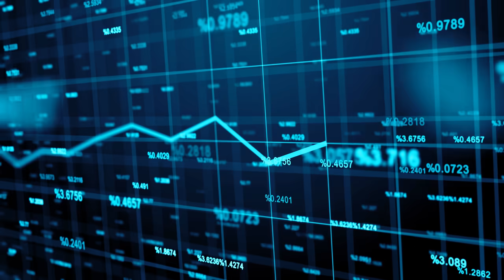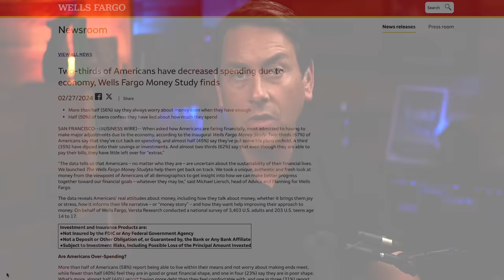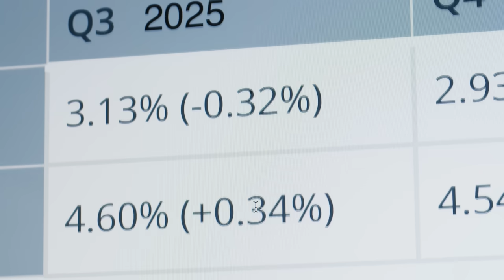They are LYING to you about the economy | Morris Invest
While people are struggling to pay their bills every month, the Biden administration continues to lie to the American people. As I covered in another video, Biden has been spouting this nonsense that inflation was at 9% when he took office, but that is a bold-faced lie.
And the Fed talks about the possibility of future rate cuts and lowering inflation, giving Americans false hope for a more secure future. But we all know the truth – none of these markers can move significantly enough to impact the daily lives of Americans.
This economy has created hard times for so many people, and it’s hard to watch lives be destroyed. People are just going further and further into debt, hoping that they can come up for air soon. I think we should believe the economists who say that inflation is here to stay, because it’s better to be prepared for the worst-case scenario. As I’ve been saying time and time again, if you want to protect your family from all of these factors, it’s going to come down to building financial intelligence.